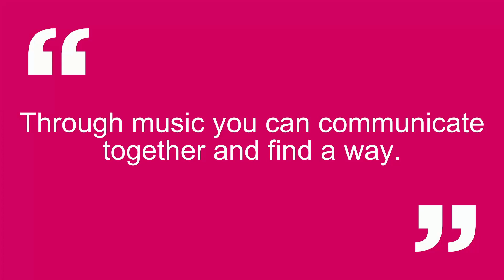Tea Break: Ep14 Pt3 - Deaf Perspectives: the power of role models and communication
In episode fourteen of OLTeaBreak, our Senior Creative Producer, Stuart Bruce, chats with Ruth Montgomery, professional musician, teacher, workshop facilitator and visionary artist.

They discuss Ruth's experience as a deaf musician, exploring her inspiring journey into music, the challenges she's overcome, as well as Ruth's involvement in our Deaf Perspectives project working with young people in Bury St Edmunds.

"Accessibility will be in the creation process, rather than an after thought."